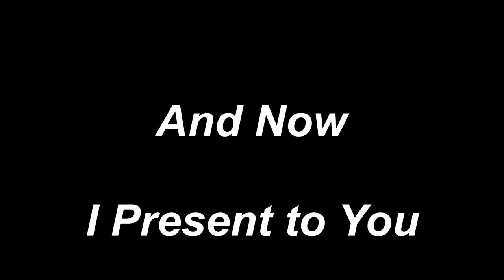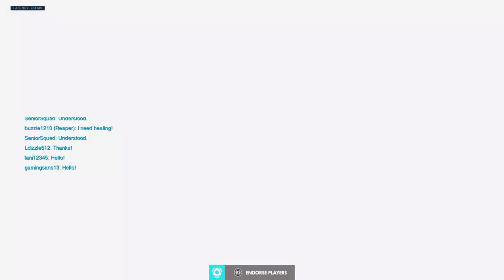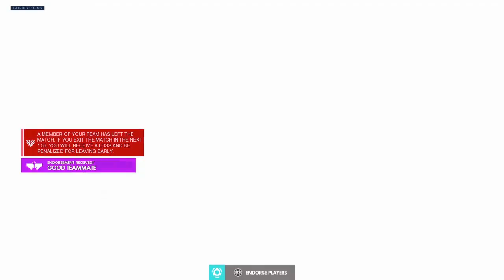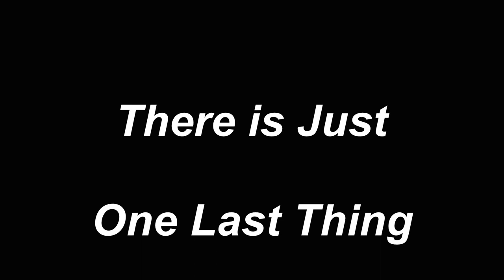250 Hour Reaper Montage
These clips all take place during the Summer Event of 2017 and before the release of the Busan map.
Sorry if this is longer than my other montages. I promise that I try to make these shorter next time (or I have to stop being so good .-.).